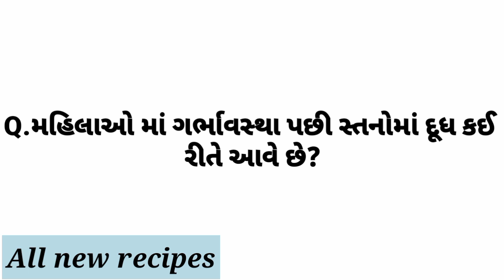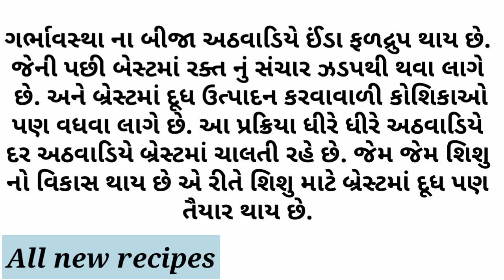Study questions || General knowledge|| All new recipes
Study knowledge

Animal question